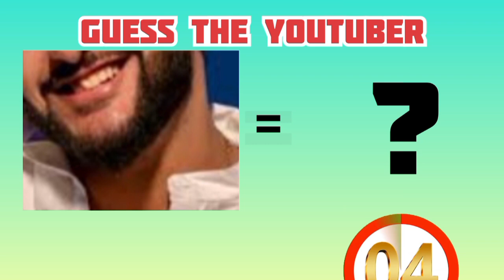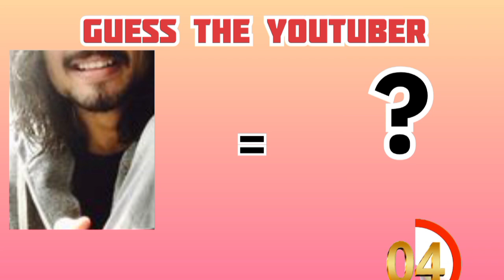Guess The famous YouTuber by Their Smile😄|[Guess the song by emoji challenge😜] [ Priyanka Prajapati]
Guess The famous YouTuber by Their Smile 😄|[Guess the song by emoji] [ Priyanka Prajapati]